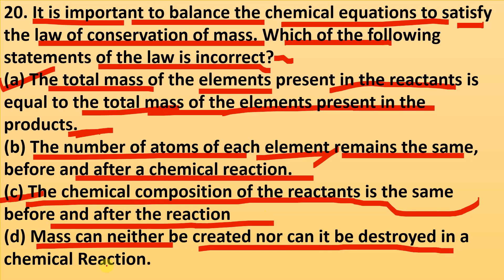PYQ || Q20 Science || Chapter1 Class10 || Chemistry || MCQ || Assertion Reason || CBSE Board Exams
Unlock the secrets to Class 10 Chemistry success with this in-depth guide to PYQs and Q 20 Science. In this video, we delve into proven techniques and strategies to enhance your exam performance. Whether you're preparing for CBSE Board Exams or simply aiming for academic excellence, this comprehensive tutorial is your key to triumph. Dive deep into the world of Q20 Science, and let's ace that exam together!

Video Include
"Crack CBSE Board Exams with PYQ MCQs - Boost Your Q20 Science Skills!"
"Unleashing Class 10 Success: Master Chapter 1 Chemistry with PYQ Techniques!"
"Unlock Your Academic Potential: Dive into PYQ Q 20 Science for Class 10!"
"CBSE Exam Mastery: A Deep Dive into PYQs and Assertion Reason (Q 20 Science)"
"Acing Class 10 Chemistry: PYQ Strategies and Q 20 Science Tactics Unveiled!"
"PYQ Mastery: Elevate Your Class 10 Science - Unraveling Q 20 Chemistry!"
"Class 10 Exam Triumph: Decoding PYQs and Q 20 Science with Expert Tips!"
"Secrets of Success: Class 10 Chemistry and PYQ Q 20 Science Demystified!"
"Q 20 Science Unleashed: Master Class 10 Chemistry with Proven PYQ Methods!"
"PYQ Power Play: Dominate Class 10 Chemistry and Conquer Q20 Science!"
"Class 10 Chemistry Triumph: Demystifying Q 20 Science through PYQs!"
"PYQ Success Blueprint: Conquer Q 20 Science in Class 10 Chemistry Exams!"
"Class 10 Exam Secrets Revealed: Excel in Q 20 Science with PYQ Techniques!"
"Crushing CBSE Boards: Master Class 10 Chemistry with PYQ and Q 20 Tips!"
"Q 20 Science Unveiled: Class 10 Chemistry Success through Expert-Backed PYQs!"

Exam Preparation Guide
Unraveling Q20 Chemistry
Conquer CBSE Exams
Board Exam Strategies
Exam Mastery Techniques
Science Exam Excellence
Chemistry Exam Hacks
Exam Triumph Tips
Academic Success Guide
Chemistry Study Plan
Q 20 Science Demystified
Class 10 Chemistry Tactics
Exam Prep Insights
Science Exam Mastery

20. It is important to balance the chemical equations to satisfy the law of conservation of mass. Which of the following statements of the law is incorrect?
(a) The total mass of the elements present in the reactants is equal to the total mass of the elements present in the products. (b) The number of atoms of each element remains the same, before and after a chemical reaction. (c) The chemical composition of the reactants is the same before and after the reaction(d) Mass can neither be created nor can it be destroyed in a chemical Reaction.​